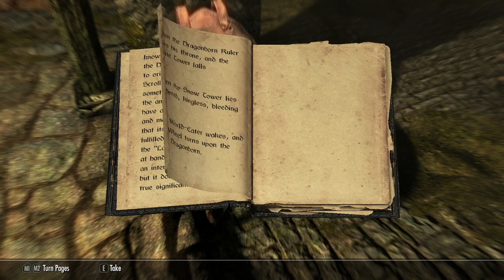Ic Adventure: The Dragonborn Chronicles - Episode 1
Welcome to my Skyrim Let's Play series on the Anniversary Edition! Join me as I embark on a journey through the vast land of Skyrim, filled with dragons, dungeons, and epic quests. Follow along as I navigate this incredible game and witness my struggles and triumphs.
00:00 Introduction
14:21 Character creation
28:41 The Cave under Helgen
37:02 Heading to RiverWood
45:43 Outro